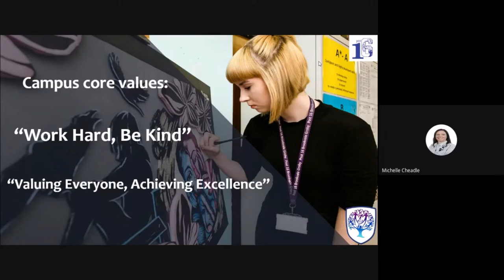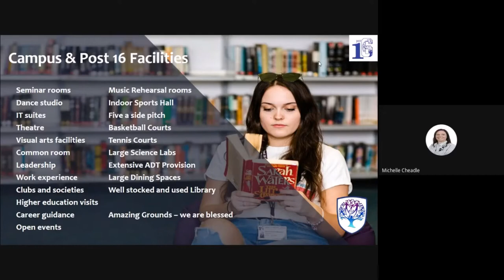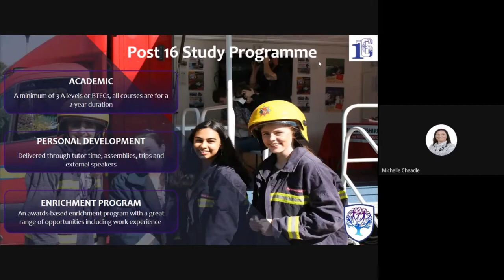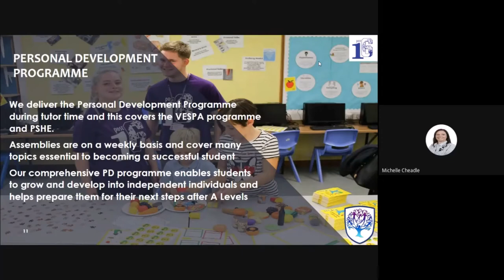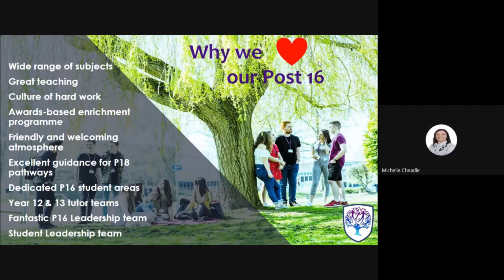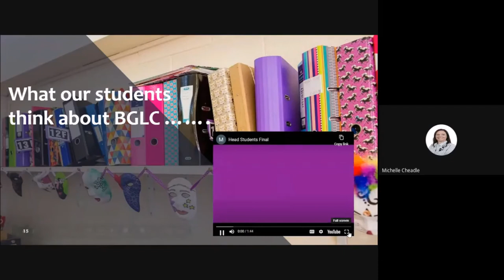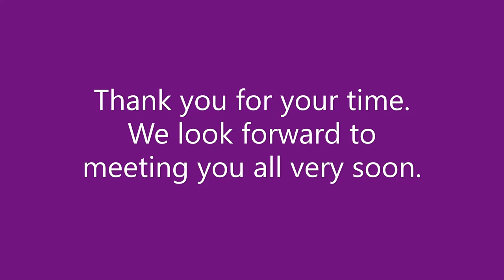Brookvale Groby Learning Campus Post 16 Presentation